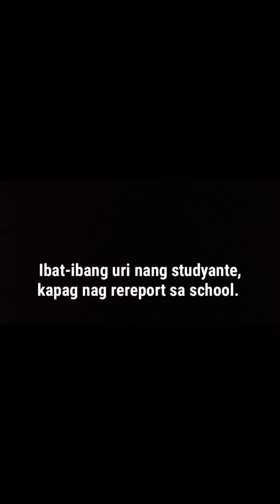Types of reporter inside the classroom